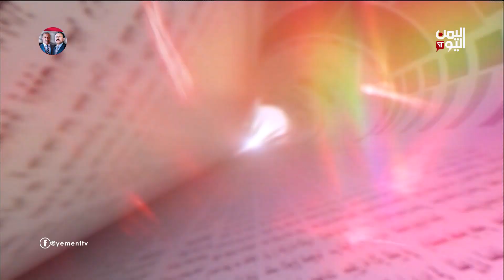مساعدة أممية عاجلة للحوثيين بقيمة مليون ونصف المليون دولار من أجل نزع الألغام!!